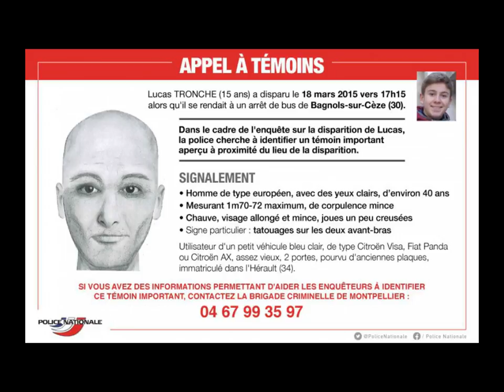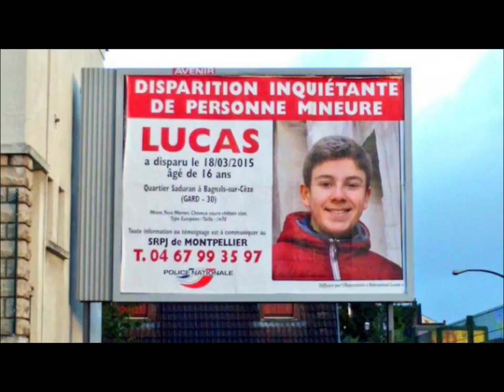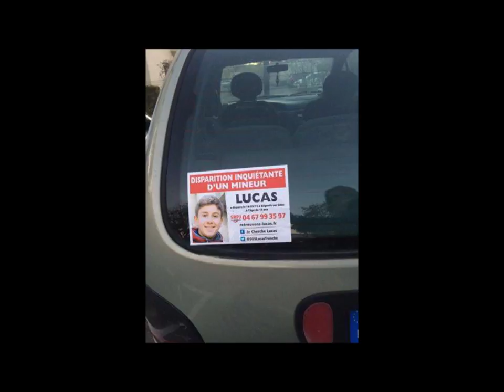Christophe DELBARD - Pour te retrouver (version longue) - Je cherche Lucas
Chanson écrite, composée et interprétée par Christophe DELBARD, en hommage à tous les enfants disparus.
Ce clip est spécialement dédié à Lucas TRONCHE, disparu depuis 3 ans, ainsi qu'à tous ceux qui oeuvrent pour le retrouver.
La chanson "Pour te retrouver" de Christophe DELBARD est en vente et téléchargeable sur toutes les plates-formes de téléchargement légal.